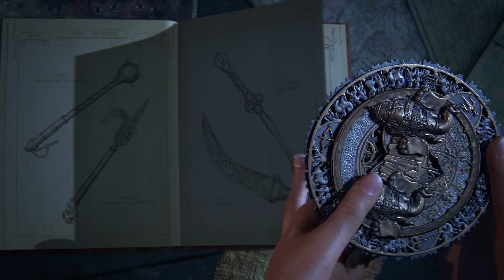Uncharted The Lost Legacy Tribute | Tomb Raider: The Cradle Of Life Theme | Alan Silvestri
My tribute to Uncharted The Lost Legacy set to the theme of Tomb Raider The Cradle of Life theme by Alan Silvestri.